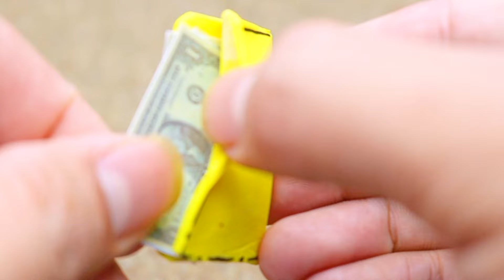Mini tractor making diesel engine water pump for field irrigation science project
- Youtube Music Library
mini tractor
science project
santroyce
school science project water pump
diy tractor
tanker
petrol pump
keepvilla
keepvilla tractor
keepvilla tractor video
keepvilla diy
mini creative
minicreative tractor
diy tractor